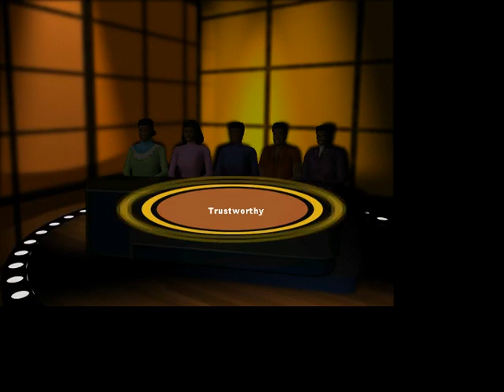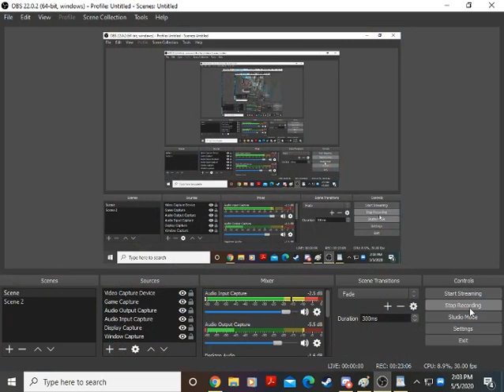Family Feud 2000 PC Game #24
Now let's start our 24th game of Family Feud for the PC. Can we make it to Fast Money and win the $20,000?